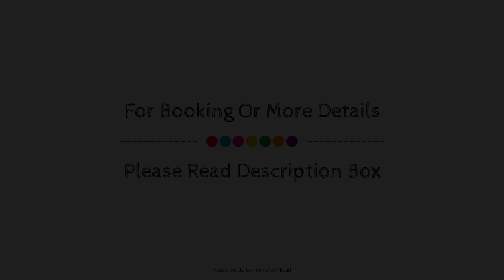Marton Valldemossa Turismo de Interior, Majorca, Spain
Searching For
1. Marton Valldemossa Turismo de Interior - Majorca
2. Marton Valldemossa Turismo de Interior - Majorca Virtual Tour
3. Marton Valldemossa Turismo de Interior - Majorca Rooms
4. Marton Valldemossa Turismo de Interior - Majorca Amenities
5. Marton Valldemossa Turismo de Interior - Majorca Videos
6. Marton Valldemossa Turismo de Interior - Majorca Offers
7. Marton Valldemossa Turismo de Interior - Majorca Deals
Audio Credit:
Track Title: Reasons To Hope
Artist: Reed Mathis